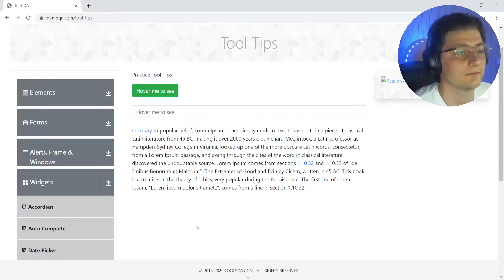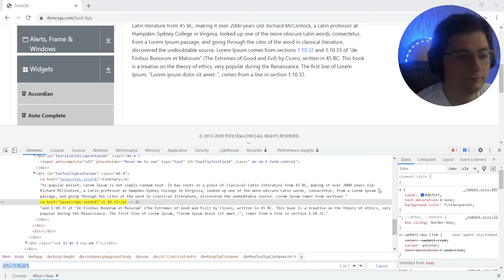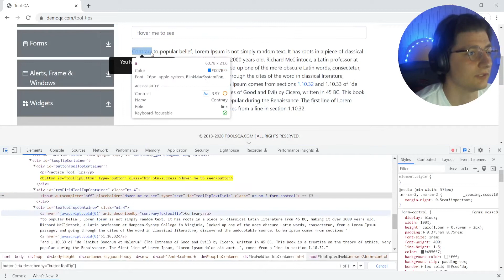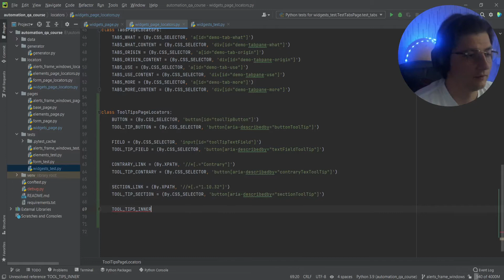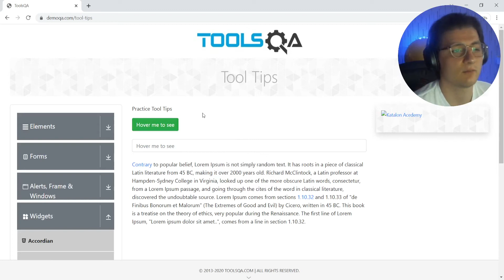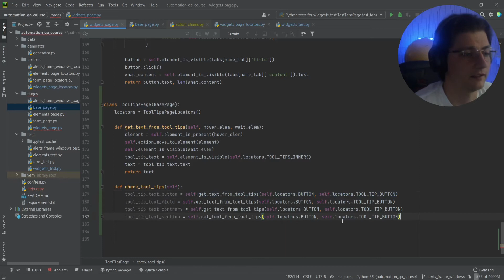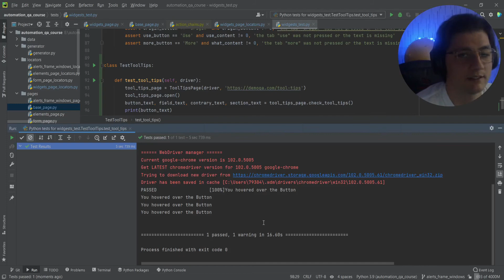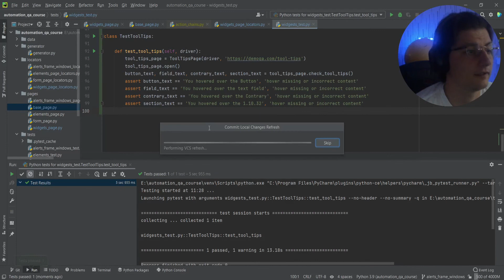Автоматизация тестирования Python. Move to element , tool tips| 23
Мы с вами создадим пет проект / pet-project в портфолио!